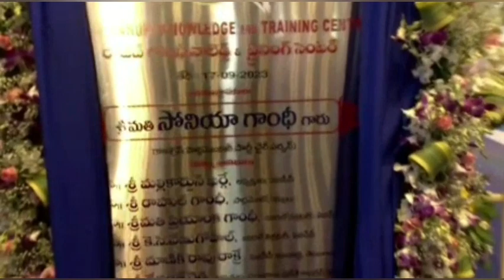कांग्रेस की मीटिंग में भीड़ देखकर सरकार की नींद उड़ी।Congress announced 5 guarantees for Telangana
Congress announced 5 guarantees for Telangana